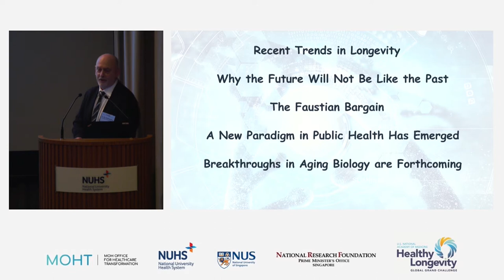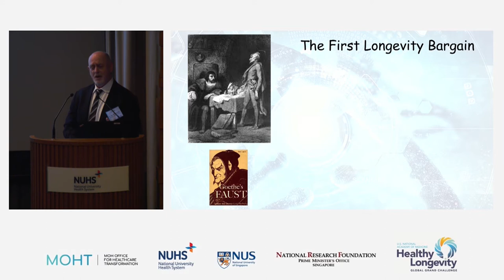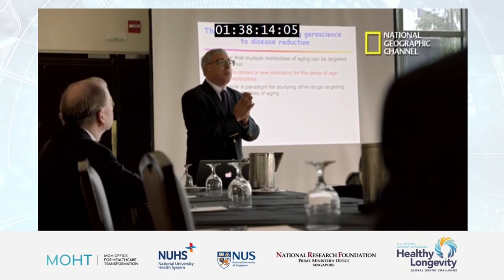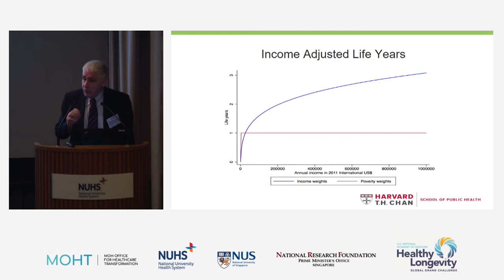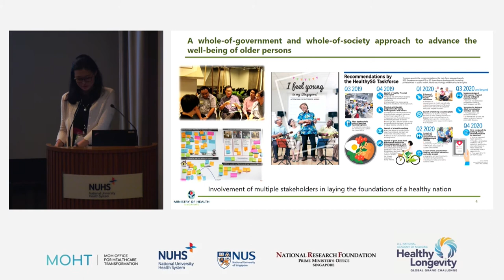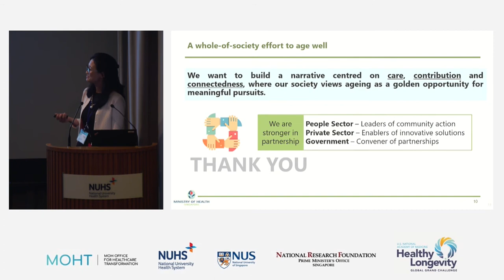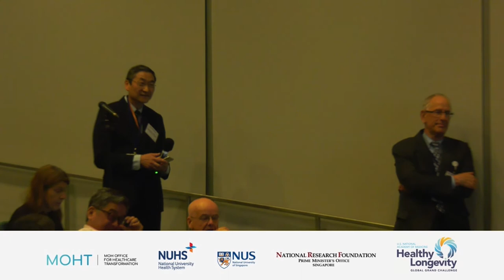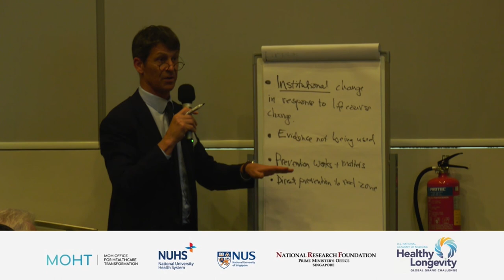DAY 1: A Future-Back Vision of Health Care and Public Health Systems to Achieve Healthy Longevity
Please note that the first 7 minutes of this session are missing.

Session 1: A Future-Back Vision of Health Care and Public Health Systems to Achieve Healthy Longevity

Objectives:
 Examine the possibilities of realigning systems to provide accessible, integrated, and personalized
care across the life-course in various contexts
 Highlight opportunities in leadership, governance, and collaboration to disrupt the status quo and mobilize societal transformations towards a healthy longevity future

Presentations:
"Global trends of health and longevity across generations – discussing the experiences of past and present generations and projecting the future characteristics of aging cohorts" from S. Jay Olshansky, Professor, University of Illinois-Chicago, USA

"Realizing the vision of Universal Health Coverage for aging societies through leadership, advocacy, and global governance" from Keizo Takemi, Member, House of Councillors, Japan

"Economics of health and aging in diverse societies and developmental contexts (balancing priorities to finance health and other actions for healthy longevity)" from David Canning, Richard Saltonstall Professor of Population Sciences, and Professor of Economics and International Health, Harvard University, USA

"Community-based approaches to longer, healthy lives" from Charlene Chang, Group Director (Aging Planning Office), Ministry of Health, Singapore